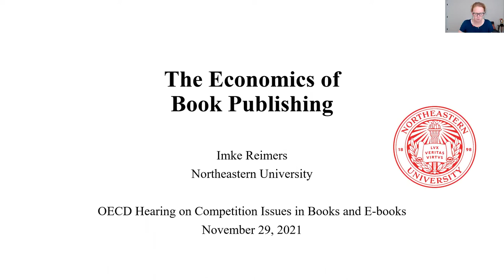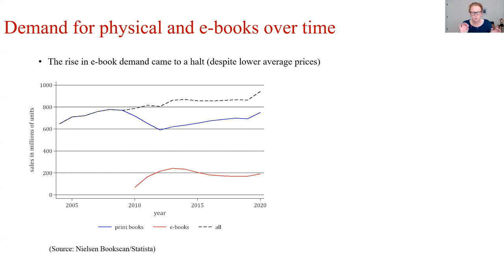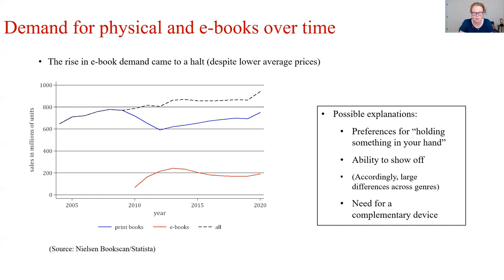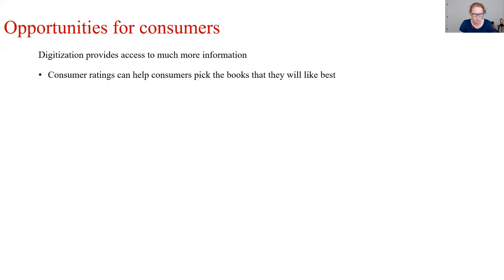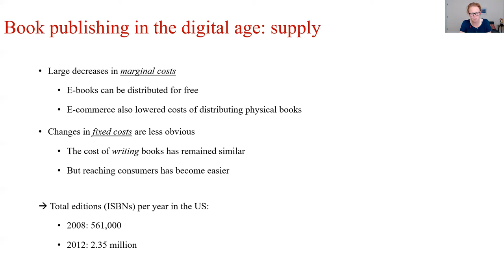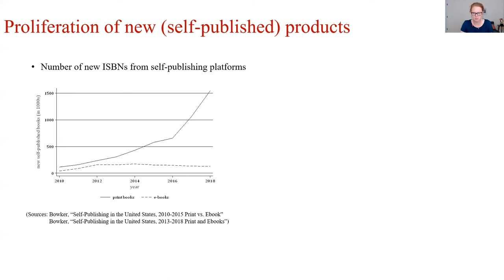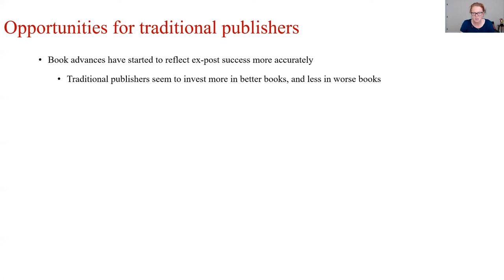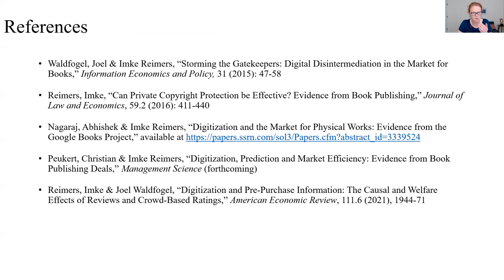Imke Reimers on the economics of books publishing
In this video, Imke Reimers (Associate Professor of Economics, Northeastern University, US) analyses how digitalisation have transformed the demand and supply of books, and presents data on the relative demand for physical and e-books over time. She describes both challenges and opportunities brought about by new technologies, including consumers’ ability to access more information, the changes in costs and the proliferation of self-publishing.

Imke was invited as an expert to the OECD discussion on competition issues in books and e-books, held on 29 November 2021. For more information and materials on this topic please